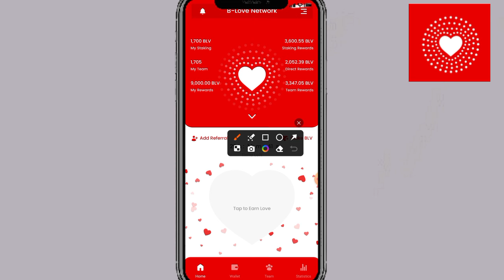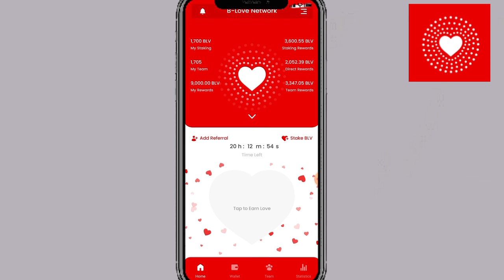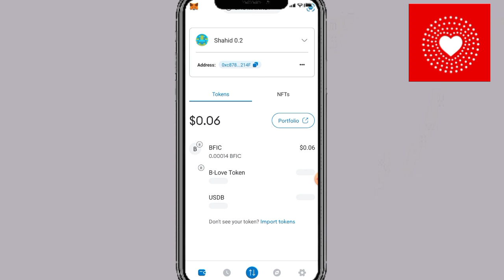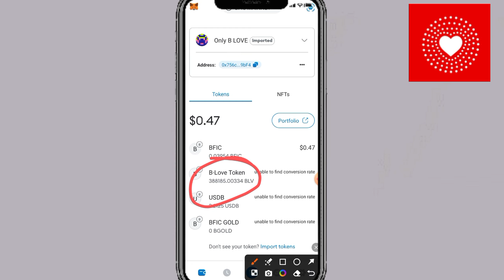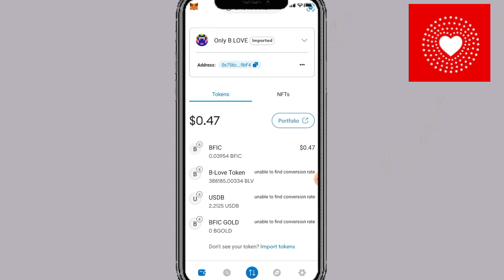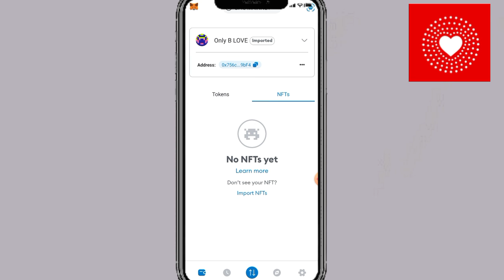B Love Network Good News || B Love Token Price 2$ || B Love Token Kab List Hoga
b Love app today update
b Love Network update
Blove Network New Updates
b Love Token sale
B Love Token withdrawal
B Love price
b Love Token kab list hoga
B Love app Today updates
B Love Token Listing Date
B Love Token New Update Today
BLV Token